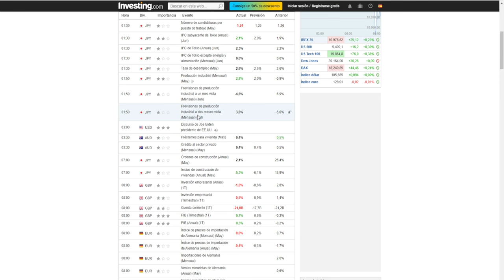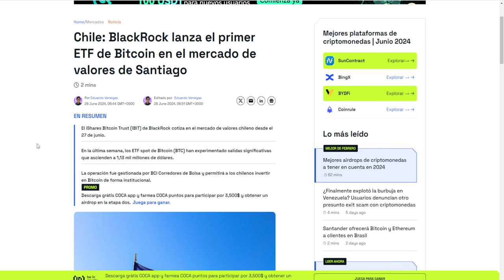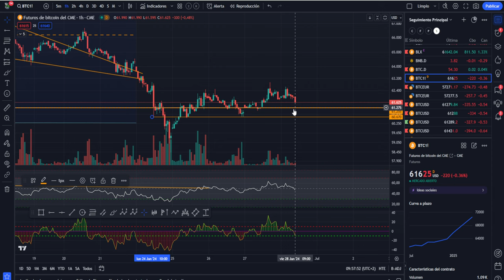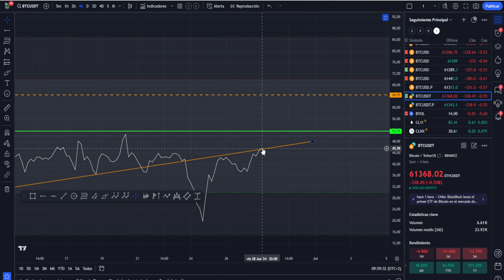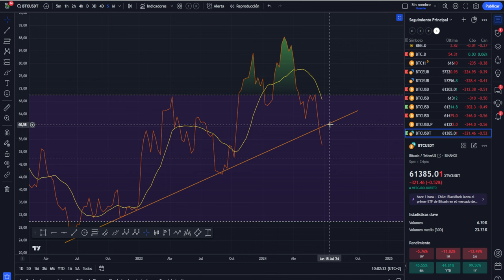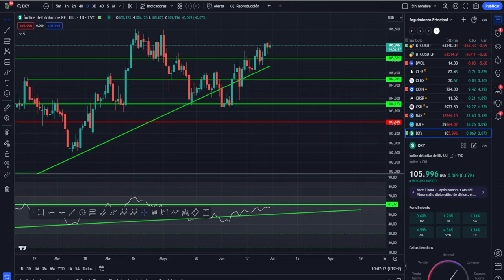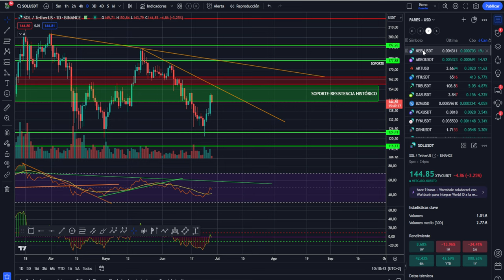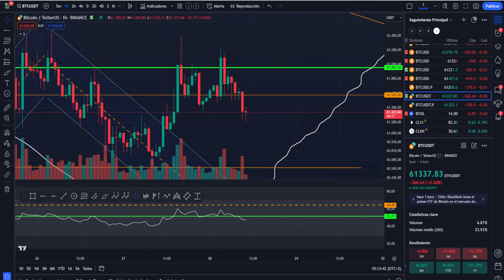💥💵 Mercados en vilo y datos neutros no arreglan nada!💥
0:00:00 bitcoin mercados en vilo
0:01:25 Bitcoin datos neutros
0:04:06 Bitcoin HOY altcoins no arreglan nada